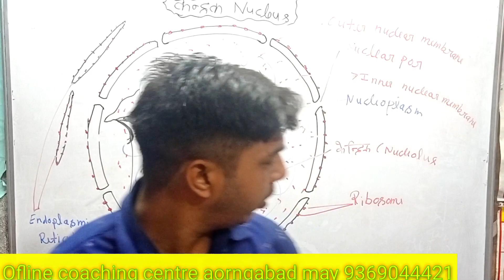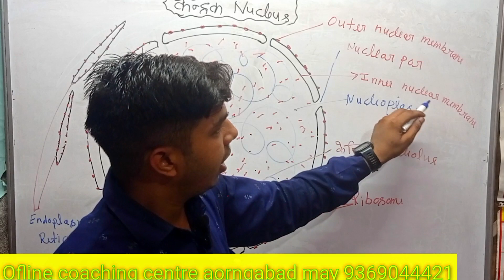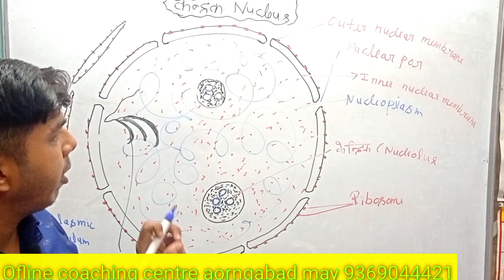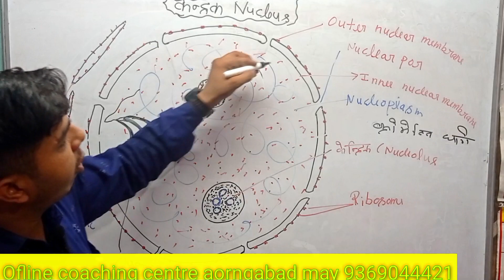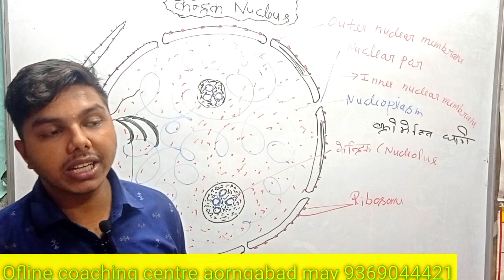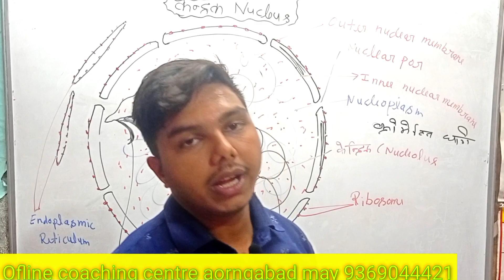केंद्रक क्या है Nucleus biology agriculture ll 11th.12th biology ll what is nucleus agriculture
केंद्रक क्या है  Nucleus biology agriculture ll 11th.12th biology ll what is nucleus
agriculture Wallah by Sandesh Yadav

nucleus kya hai define Karen paribhasha sahit samjhaie kendrak kya hai kendrak ki paribhasha kya hai Kendra ki Khoj kisne ki thi